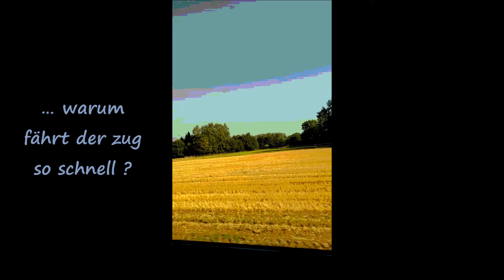ｄｉｅ ｒｅｉｓｅ （ｔａｇ １９７）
ａｕｓ  １０００  ｕｎｄ  ｅｉｎｅｍ  ｔａｇ （０７） ａｌｌｔａｇ  ＆  ａｌｌｔａｇ
ｖｉｄｅｏ – ｓｋ （０７．１０．２０２０） ｔａｇ １９７
ｔｅｘｔ  ＆  ｍｕｓｉｋ – ｓｋ （üｂｅｒｌｅｇ  ｎｉｃｈｔ ２ｘ （２００９）